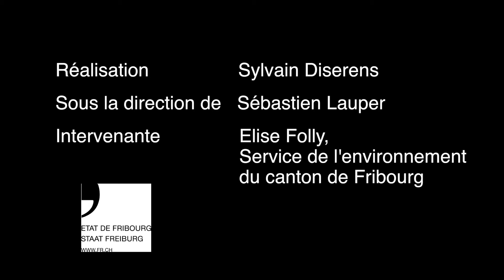Au Fil de la Sarine: la qualité des lacs et des rivières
Au Fil de la Sarine: la qualité des lacs et des rivières. Sensibilisation aux risques de pollution. Dès les années 1960, l’implantation progressive des STEP a permis une amélioration globale de la qualité des eaux de nos rivières. Explications d'Elise Folly, cheffe du secteur eaux superficielles au Service de l'environnement